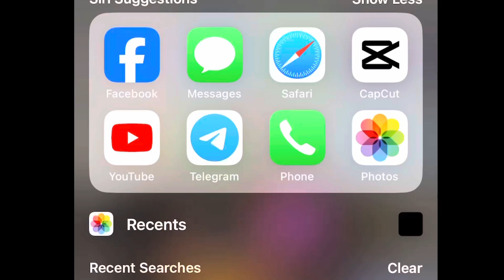Access Styles presents the first Sweet Auburn Fashion Village